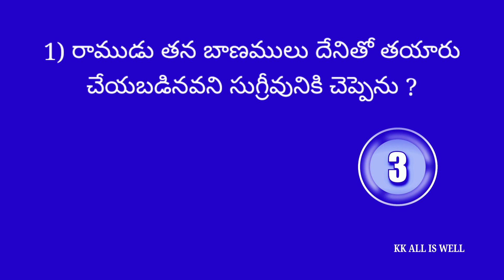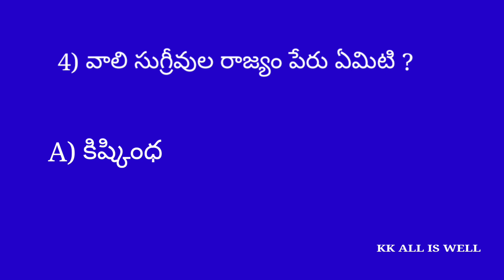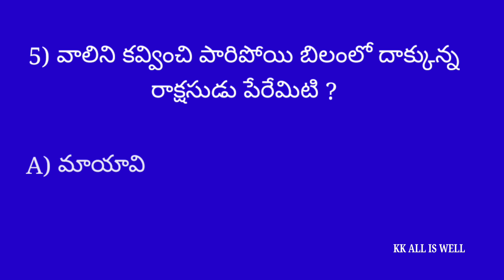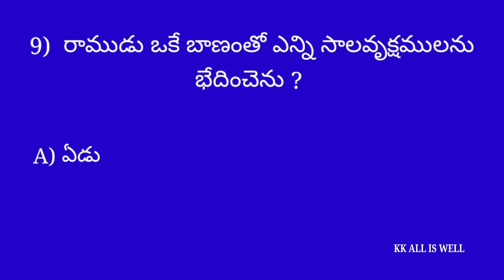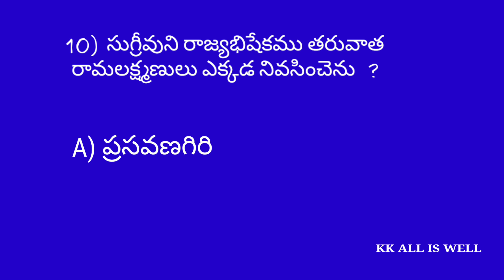రామాయణం క్వీజ్ పార్ట్ - 7 || Ramayanam gk questions with answers